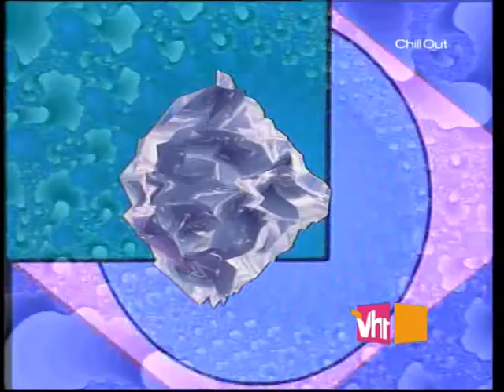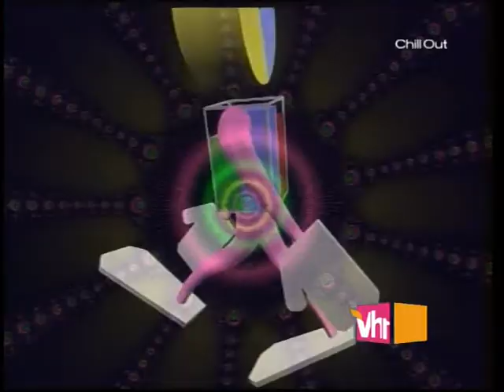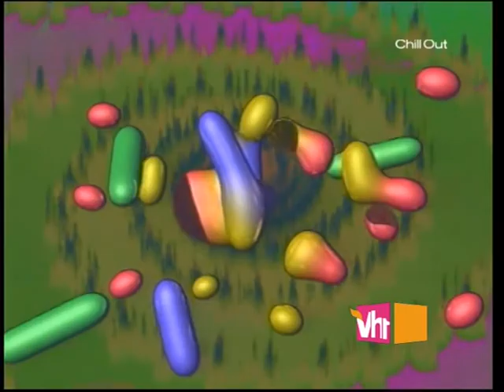BUREAU OF BEAUTIFUL INFORMATION - Sensorium - 1993-DSRip-bNN